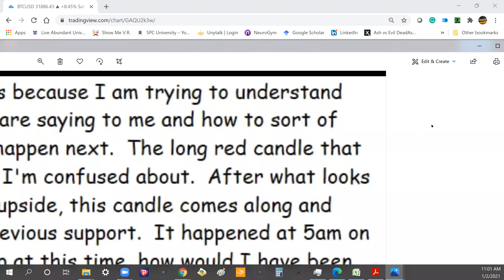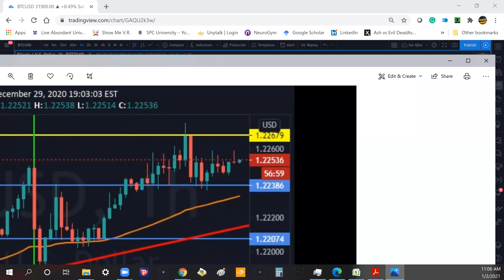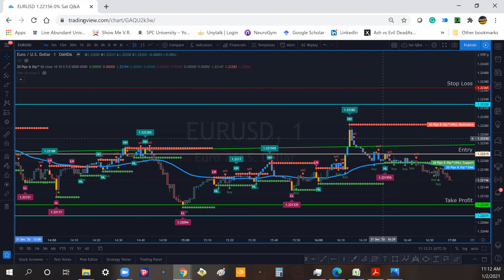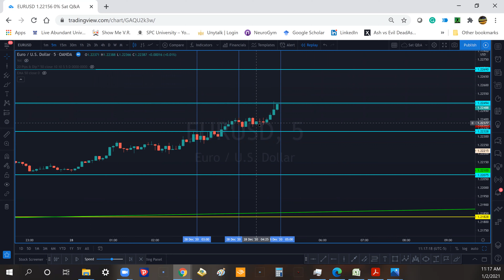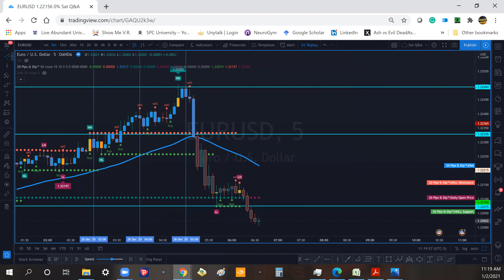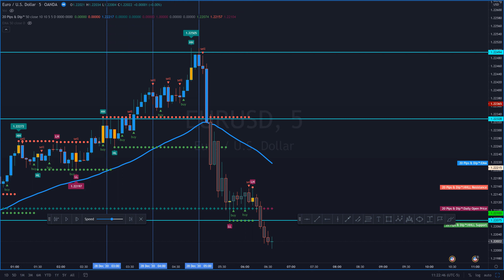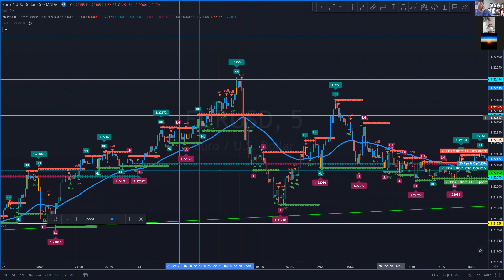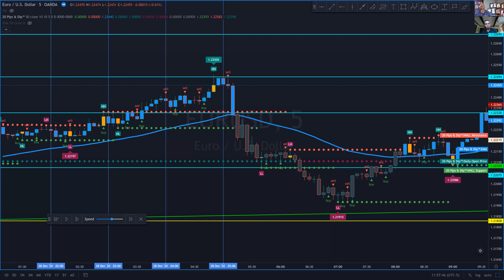SATURDAY TRADERS Q&A FREEDOMFAMILY 1/2/21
We are a Unified Body of 1. Building a community of Financially savvy, mentally strong and intelligent, with a servants pulse throughout! Our Mission to GET3GETFREE Helping each other build a school in FOREX and in Business in Multiple Stream Strategies!!